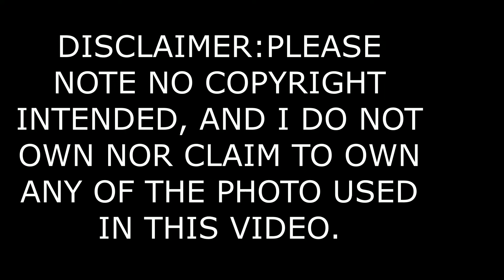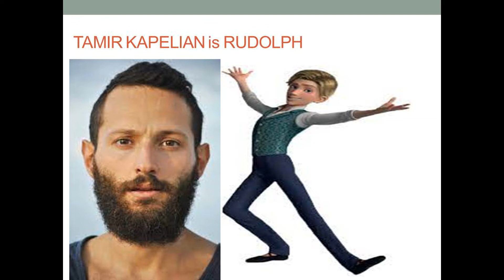LEAP BALLERINA VOICE ACTORS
LEAP BALLERINA VOICE ACTORS. LEARN AND ENJOY! BE CHARMED!